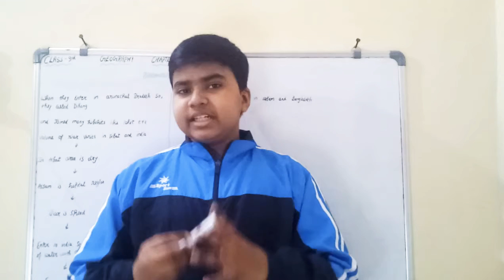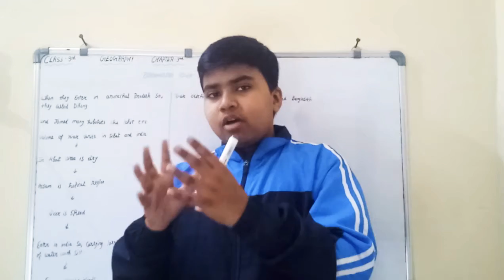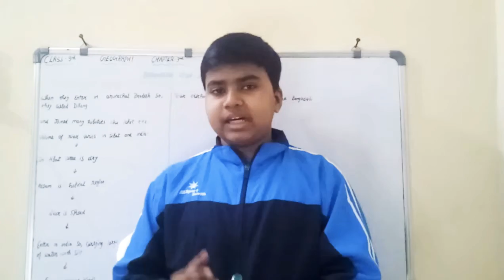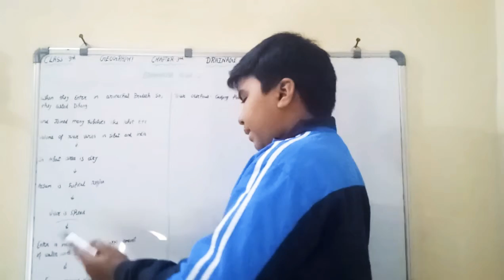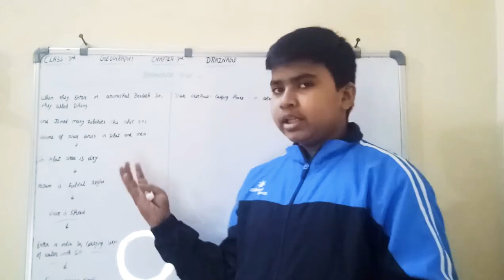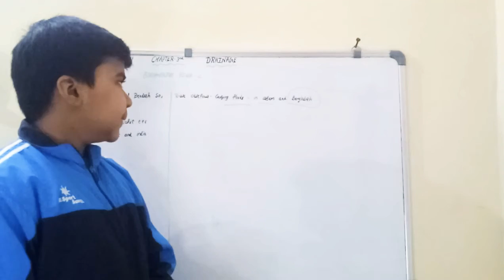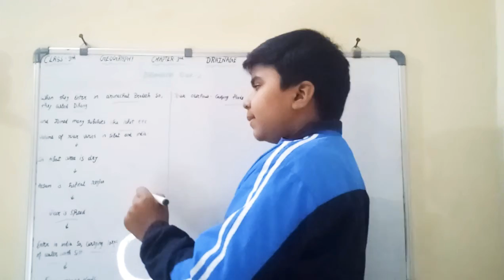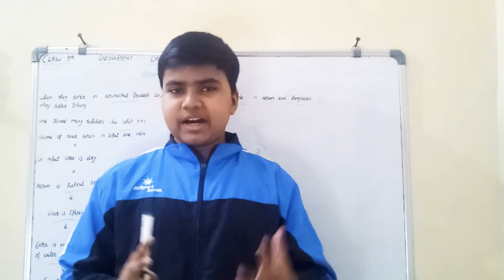December 19, 2020